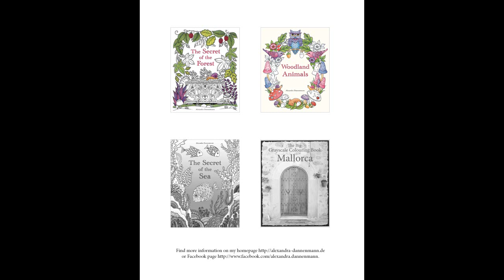Merry Christmas - Volume 2: Christmas designs on a black background. - by A. Dannenmann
Merry Christmas - Volume 2
Another magical Christmas colouring book by Alexandra Dannenmann with 25 lovingly hand-drawn Christmas designs.
Beautiful Christmas baubles, delicious gingerbread, jolly snowmen, festively decorated Christmas trees, cute owls, mice, polar bears and much more are waiting to be brought to life. Hours of colouring fun and relaxation for everyone: a fantastic Christmas present for the whole family!
Get in the mood for the most beautiful time of the year and take a break from all the stresses of the pre-Christmas period.
· 25 detailed Christmas designs.
· Every design on a black background, for gloriously vivid colours.
· All pages are printed one-sided.
· For children, adults and anyone who likes colouring and loves Christmas.
· We recommend crayons or coloured pencils.
Have fun colouring!

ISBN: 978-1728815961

The following books by the author have already been published on Amazon:
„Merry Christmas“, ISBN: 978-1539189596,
„Merry Christmas“, a beautiful colouring book with Christmas designs on a black background, ISBN: 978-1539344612,
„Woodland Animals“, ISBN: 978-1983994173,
„The Secret of the Forest“, ISBN: 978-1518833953,
„The Secret of the Sea“, ISBN: 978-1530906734,
„The Magic of Flowers“, ISBN: 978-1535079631,
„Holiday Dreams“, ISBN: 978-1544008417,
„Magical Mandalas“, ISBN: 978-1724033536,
„Magical Mandalas, a beautiful colouring book for adults with black background“, ISBN: 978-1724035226,
and „The Big Grayscale Colouring Book: Mallorca“, ISBN: 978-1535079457.

Title: “What does the Fox say - Cinematic Cover Version by Lino Rise”